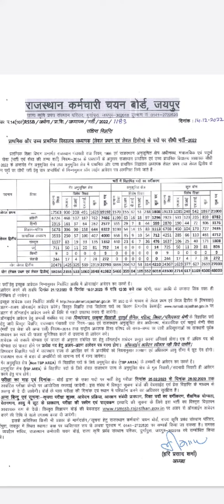Rajsthan education board di 48000 bhrti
result RSMSSB Syllabus RSMSSB Recruitment RSMSSB Admit Card RSMSSB Paper
 Teachers Vacancies

Primary Teachers 21000

TGT

English 8782
Hindi 3176
Math/Science 7435
Sst 4712
Sanskrit 1808
URDU 806
Sindhi 9
Punjabi 272

Total 27000